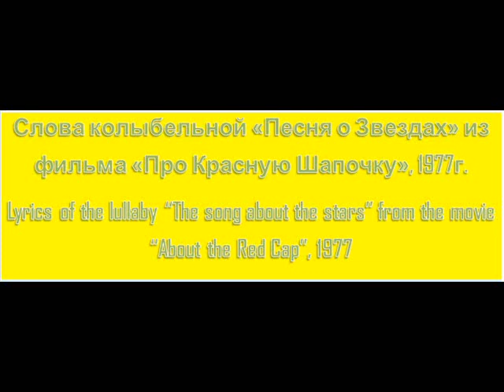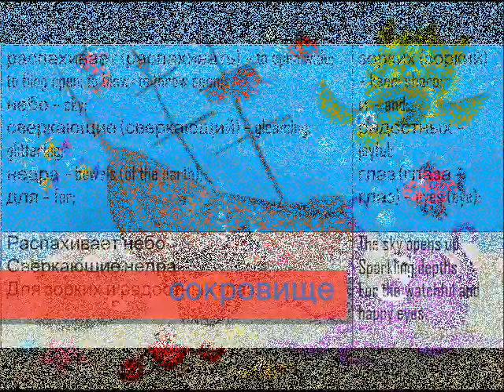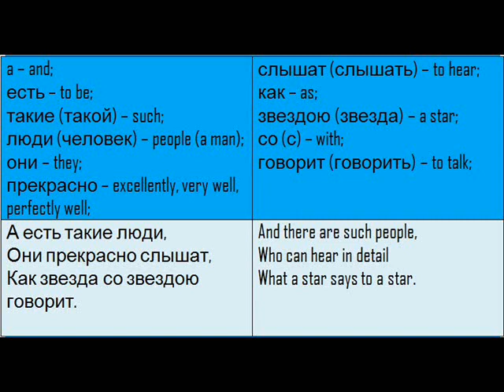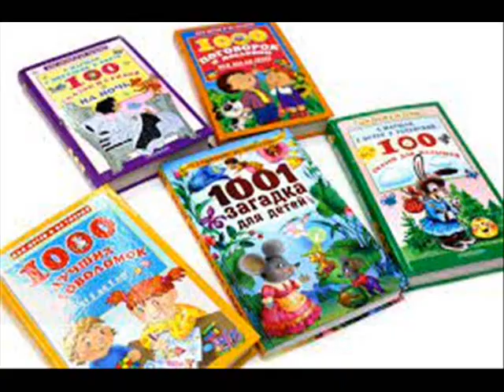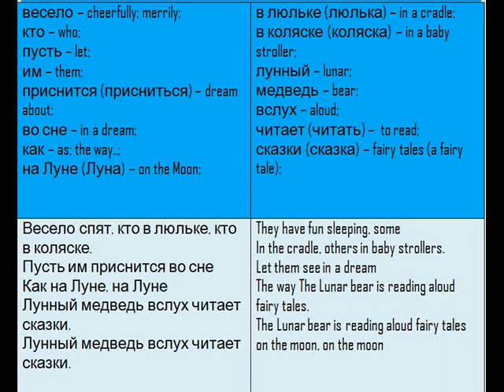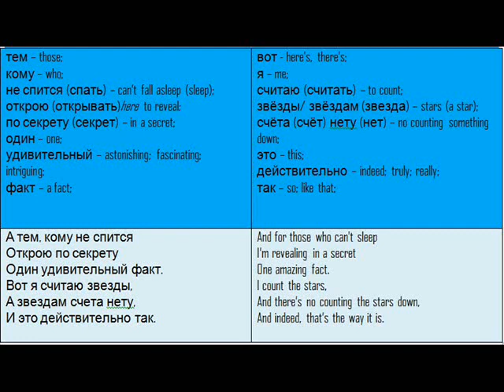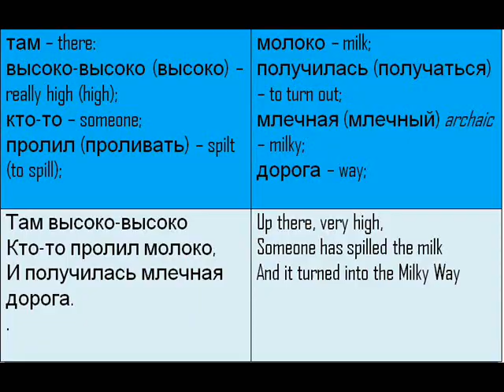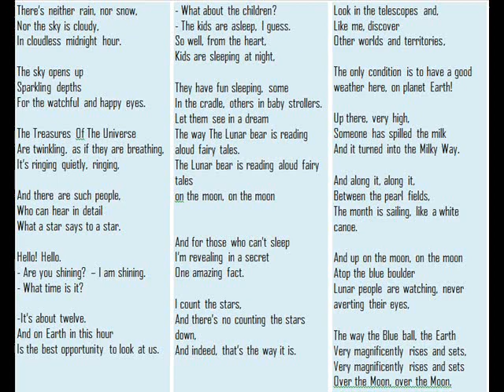Песня о звездах A song about the stars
A beautiful lullaby, coming from a famous soviet movie. You can see some of the most popular actors of the time starring in this episode: Evgeniy Evstigneev, Rina Zelenaya, Yana Poplavskaya and more.